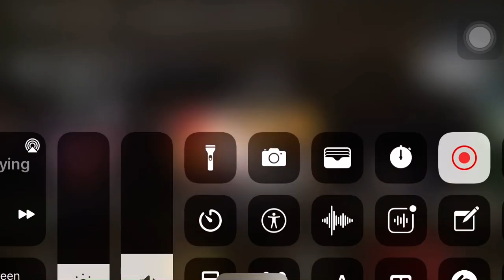School perform gangsta’s paradise parody during engineering exam